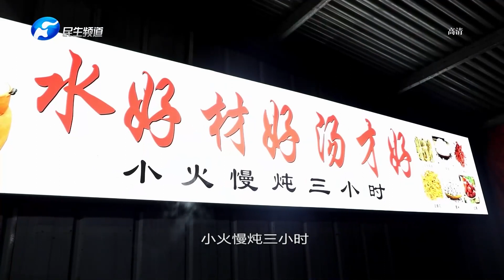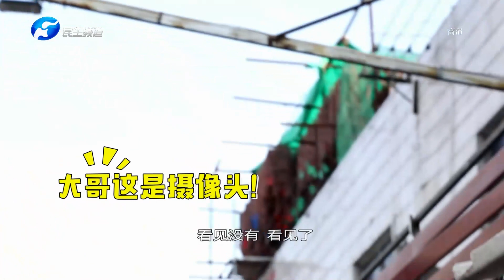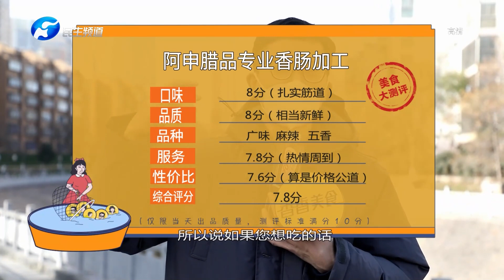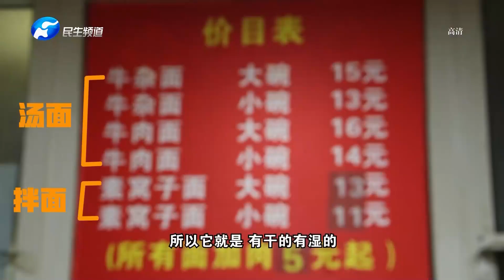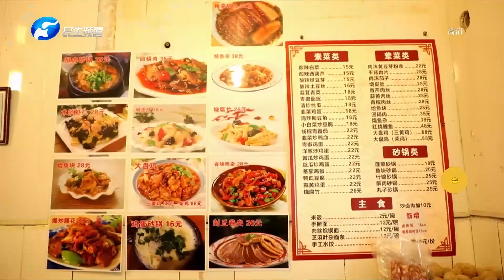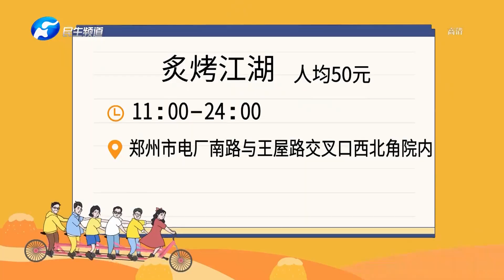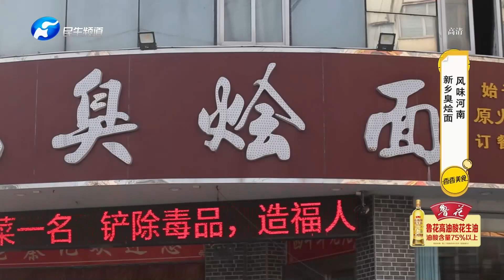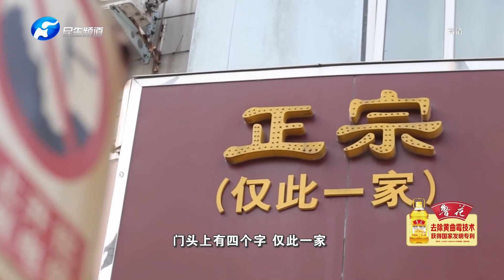香香美食 20221226 ：市郊找寶煲，硬菜還真不少